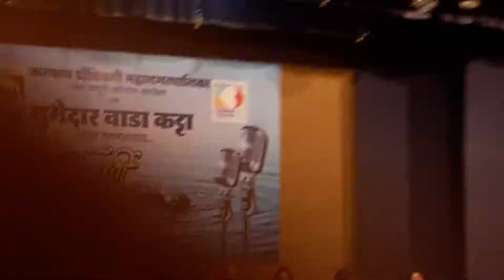Hemant G Barwe's 'Paris Sparsha' Aakash Pangharoni By Pallavi Kelkar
Beautiful Rendering By Pallavi Kelkar at Savitri bai in "PARIS SPARSH" Innovative Theme By Hemant G Barwe